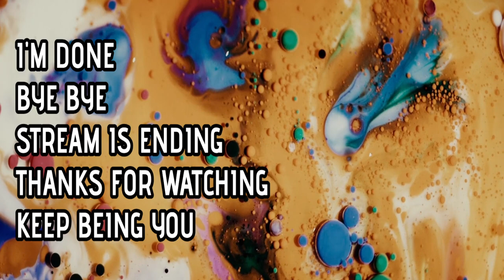Spider Man - Across the Spider Verse Reaction Trailer (I'm Excited)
After reuniting with Gwen Stacy, Brooklyn's full-time, friendly neighborhood Spider-Man is catapulted across the Multiverse, where he encounters a team of Spider-People charged with protecting its very existence. However, when the heroes clash on how to handle a new threat, Miles finds himself pitted against the other Spiders. He must soon redefine what it means to be a hero so he can save the people he loves most.